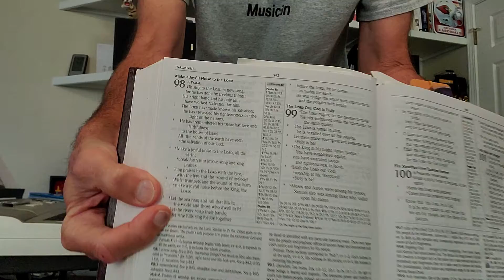March 9th update... and something extra